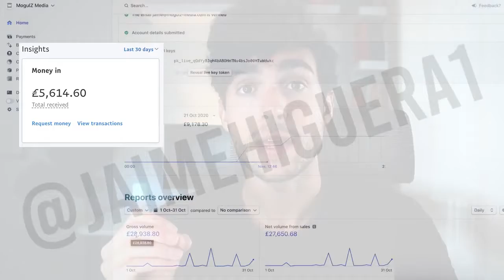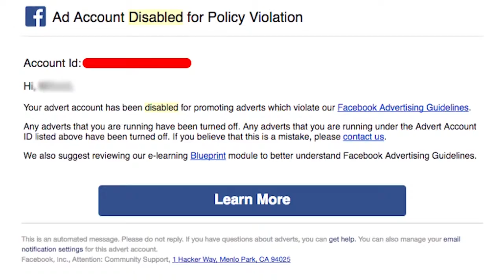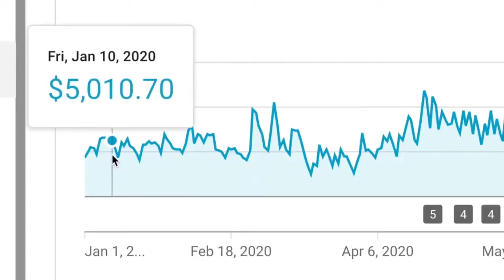How to Make Money Using Social Media in 2021 4 Simple Methods